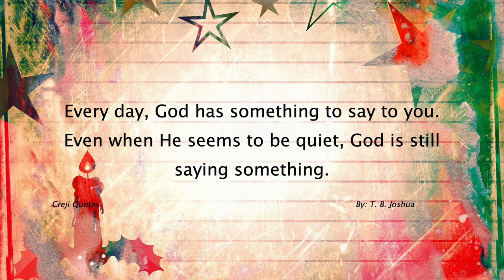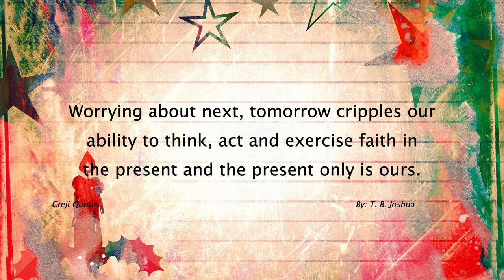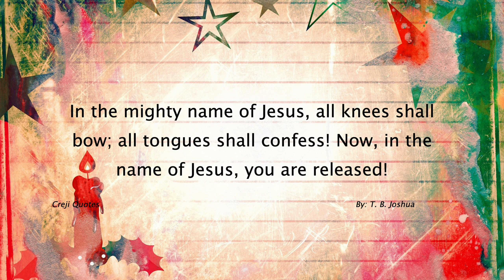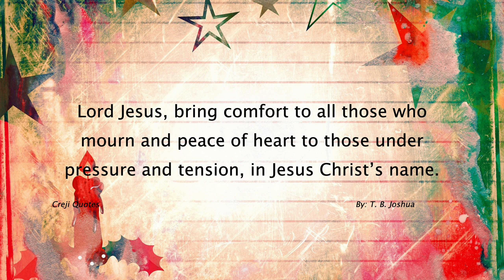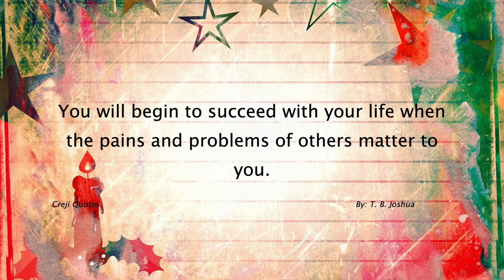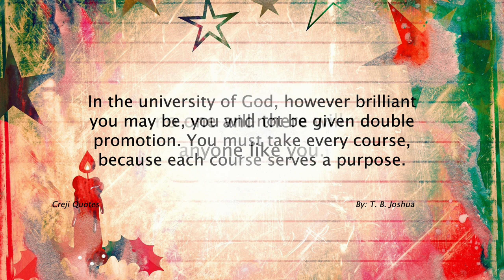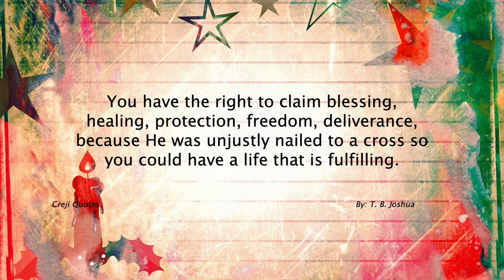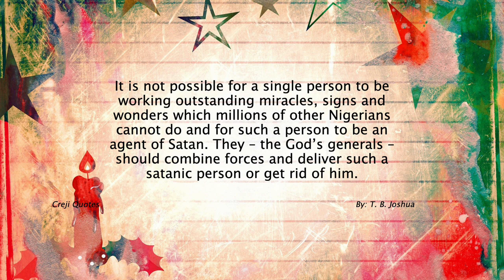T.B. Joshua Quotes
T.B. Joshua, whose full name was Temitope Balogun Joshua, was a prominent Nigerian pastor, televangelist, and founder of The Synagogue, Church of All Nations (SCOAN). He was born on June 12, 1963, in Arigidi-Akoko, Ondo State, Nigeria, and passed away on June 5, 2021.

T.B. Joshua gained international recognition for his extensive television ministry and his healing and deliverance services. He hosted a weekly television program called "Emmanuel TV," which reached millions of viewers worldwide. The program featured his teachings, sermons, and testimonies of individuals who claimed to have received miracles and spiritual healing through his ministry.

Joshua's ministry focused on spiritual healing, deliverance from evil spirits, and preaching a message of faith and love. He claimed to have the ability to perform miracles, including healing the sick, restoring sight to the blind, and even raising the dead. These claims and the controversies surrounding them attracted both fervent supporters and critics.

Throughout his career, T.B. Joshua faced criticism and scrutiny from various quarters. Some criticized his unorthodox practices, his emphasis on miracles, and the lack of scientific evidence to support his claims. Others accused him of exploiting vulnerable individuals and manipulating people's faith for personal gain.

Despite the controversies, T.B. Joshua had a large following both in Nigeria and around the world. His ministry attracted people from different backgrounds, and he was known for his philanthropic efforts, including providing scholarships, supporting humanitarian projects, and assisting those in need.

Following T.B. Joshua's passing, The Synagogue, Church of All Nations (SCOAN) continues to be led by a team of leaders within the organization, as per its official announcement.

It's important to note that while T.B. Joshua had a significant influence on many people and his ministry had a wide reach, opinions about him and his practices remain divided, and the assessment of his impact varies among individuals and communities.